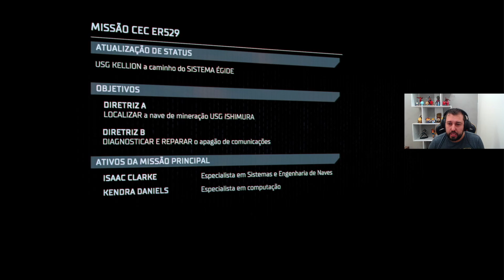Gameplay - Dead Space (PS 5)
O vídeo de hoje é uma gameplay do jogo Dead Space. Este vídeo traz uma gameplay do jogo que estava disponível gratuitamente na PS Plus de Outubro de 2024 para PlayStation 5 e PlayStation 4, o game Dead Space é um Jogo de survival horror e ficção científica. No vídeo mostrado a gameplay do jogo, com o inicio do game, mecânica do jogo, interface e algumas interações. Também é possível ver uma jogabilidade quase completa do game. Nesse vídeo Dead Space foi jogado no PlayStation 5.